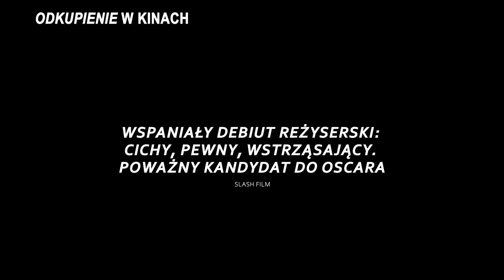ODKUPIENIE zwiastun,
ODKUPIENIE / Mass 2021

Czas trwania :1 godz. 50 min.
Gatunek: Dramat
Produkcja: Usa
Reżyseria: Fran Kranz
Scenariusz: Fran Kranz
Premiera: 24 Grudnia 2021 (Polska)

Wiele lat po niewyobrażalnej tragedii, która połączyła ich losy, dwie pary rodziców siadają naprzeciwko siebie w przykościelnej salce, aby odbyć najtrudniejszą rozmowę swojego życia. Początkowo onieśmieleni, z czasem odsłaniają się coraz bardziej, pozwalając, aby emocje wzięły górę i doprowadziły do dramatycznego, chwytającego za serce finału.